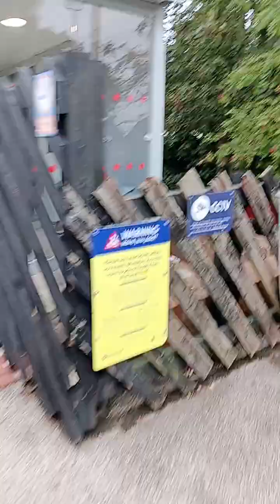Featherstone Station to Pontefract Station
class 150 run the line today